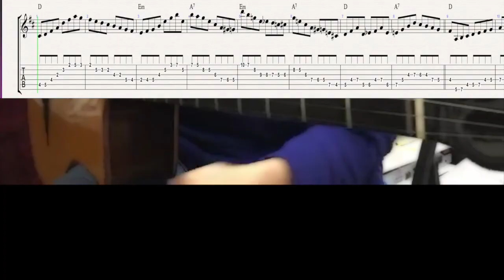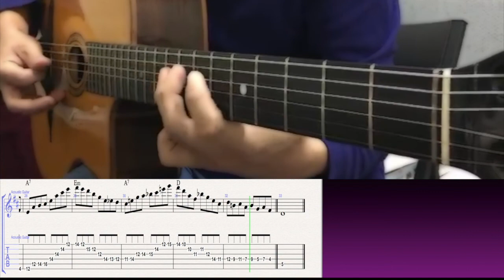Coquette Arpeggio Ver.2 | Gypsy Jazz Guitar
Gypsy Jazz Arpeggio Tutorial [Jazz Manouche]
집시재즈 기타 아르페지오 레슨